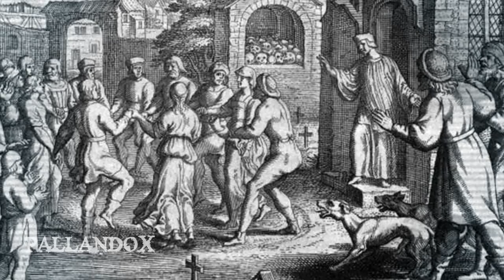El Misterioso Fenómeno que Hizo a la Gente Bailar Hasta MORIR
Cuando oímos hablar sobre epidemias, se nos viene a la mente la imagen de miles de personas afectadas por la enfermedad, con dolor, sufrimiento y muerte. Pero aunque cueste de creer, no todas las epidemias están relacionadas con enfermedades dolorosas y molestas. Y sino, que se lo pregunten a los habitantes de Estrasburgo, en Francia.

El Hombre que Aseguró Viajar al Año 2749 y que se Quedó a Vivir Dos Años

✔ Recuerda apoyar con tu me gusta, ¡así el canal seguirá creciendo! Gracias.